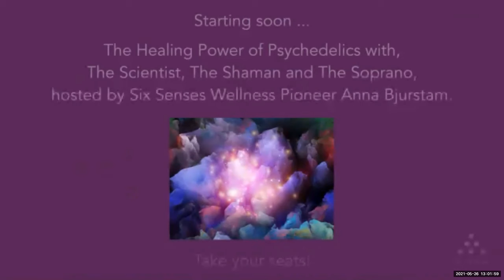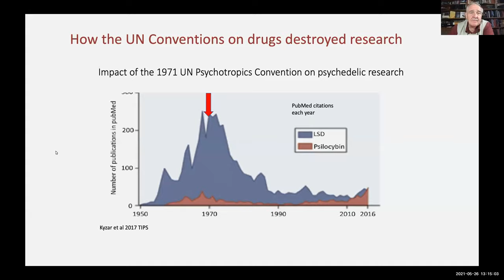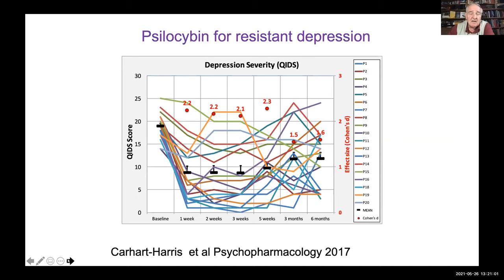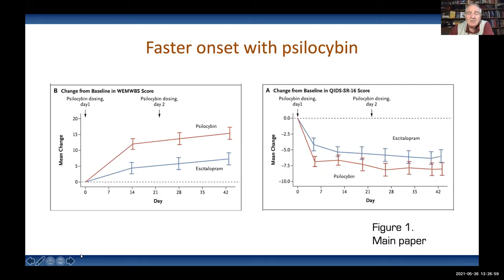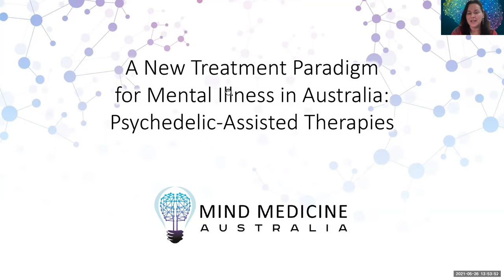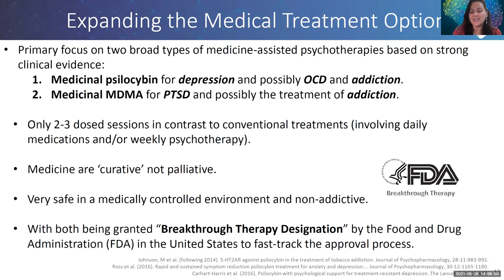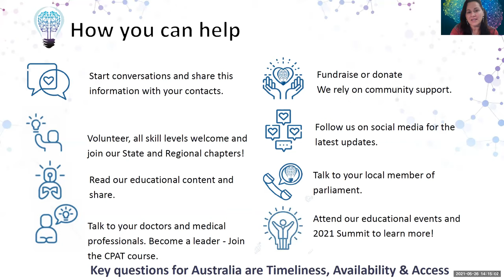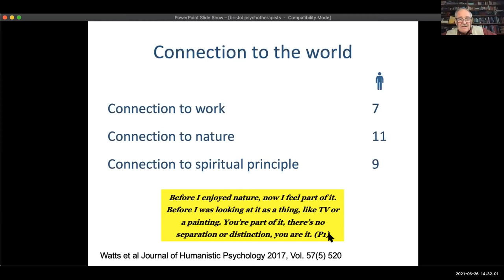The Healing Power of Psychedelics with The Scientist, The Shaman & The Soprano - Six Senses Webinar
The Healing Power of Psychedelics with The Scientist, The Shaman and The Soprano. This is a recording from our webinar on 26th May 2021.

The power of plant medicines and psychedelics has a long history. And now, science is catching up with indigenous wisdom, researching what shamans have been experiencing for centuries. Over 160 recent trials demonstrate the potential role of psychedelic medicines in combination with psychotherapy for a wide array of mental illnesses and other conditions, expanding their use beyond spiritual awakenings.

This 90-minute conversation with three top experts in the field of psychedelics brings together the science, the history, and the powerful applications of this ancient – and now modern day – approach to healing the soul and the self with the combined power of plant medicines and psychotherapy.